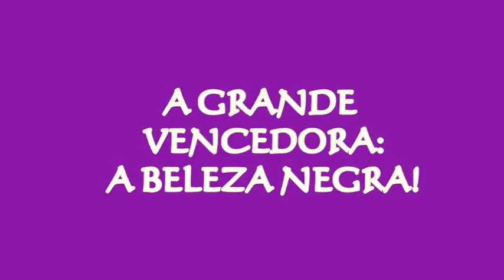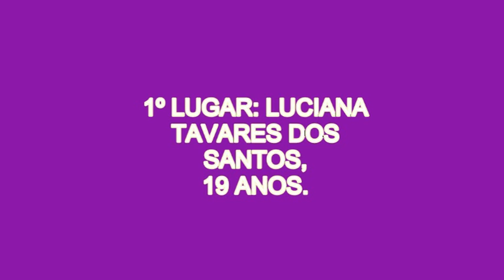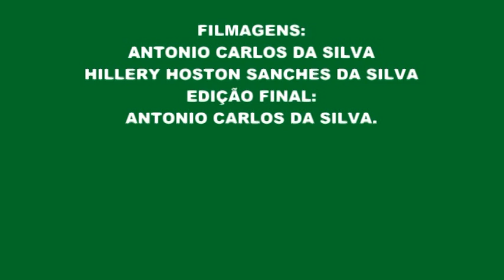CONCURSO BELEZA DE PALMARES 2012 PARTE 5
Este vídeo é mais uma relíquia de um concurso anual que a ACNAP (Associação Cultural da Negritude e Ação Popular) e o grupo afro-cultural Ka-naombo faziam, em Curitiba, sobre a beleza específica das pessoas negras, com objetivo de contrastar com os padrões impostos por esta nossa sociedade cheia de resquícios e preconceitos escravagistas de elites brancas nacionais e internacionais, que sempre dominaram e ainda dominam o Brasil! Numa luta para transformar esta sociedade em uma sociedade que respeite e valorize a todos!